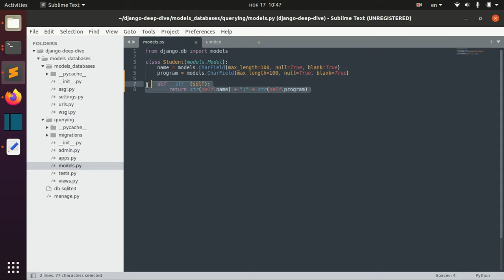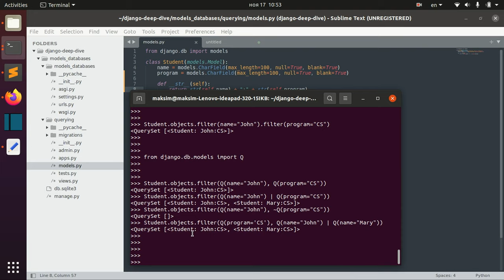Django Full Course - 2.3 - Making queries. Complex lookups with Q (combining or, and operators)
In this lesson we will cover the topic of complex lookups with Q (combining or, and operators).